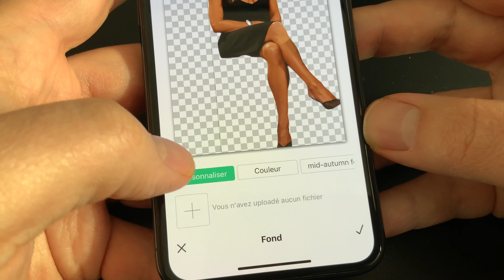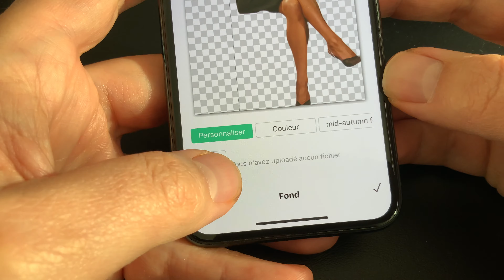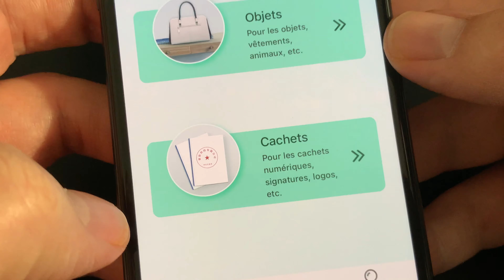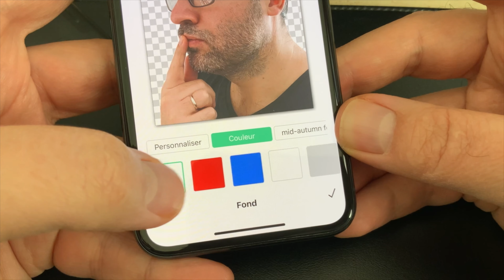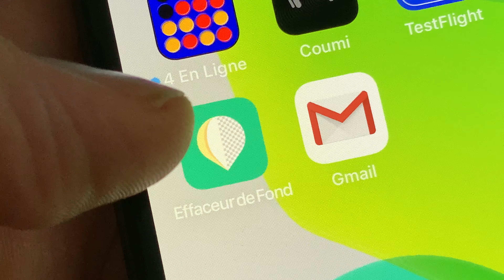iPhone : Une application iOS pour détourer des personnes et des objets + codes gratuits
Effacer de fond est une application iOS pour iPhone qui permet de détourer facilement une personne, des objets ou des logos.
Dans cette vidéo je vous montre ce que l'on peut faire avec.
Code pour 20 photos gratuites jusqu'au 31 octobre 2020 : D9500-6A78D-GB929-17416